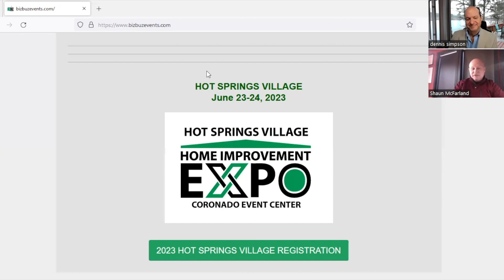Shaun McFarland of Your Ad Team